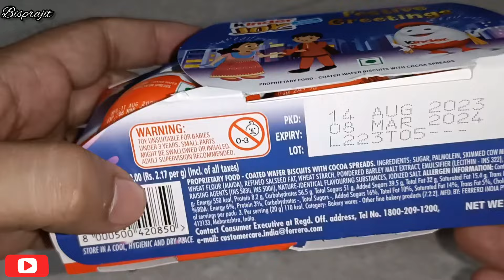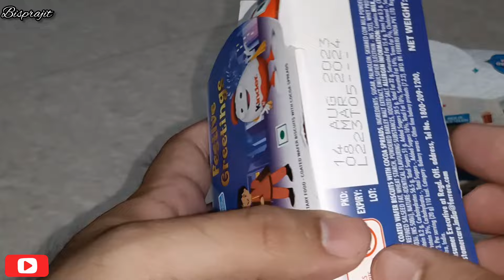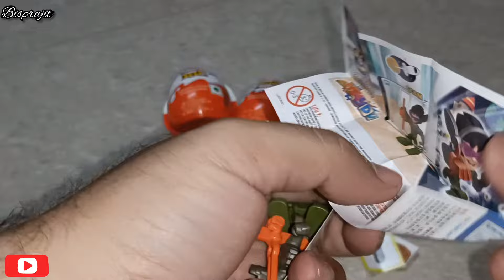Kinderjoy festive greetings pack opening